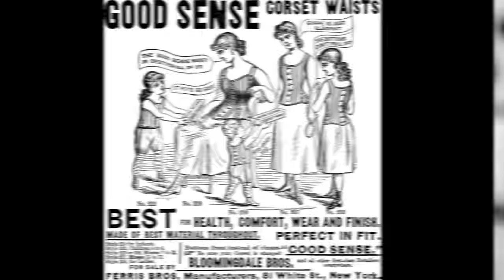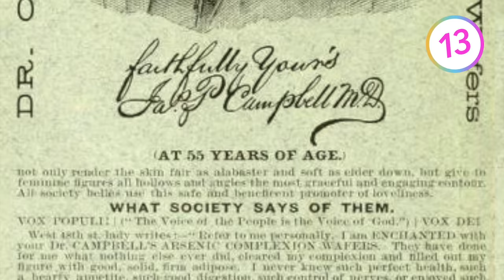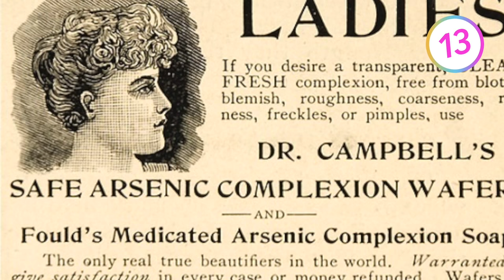13 Shocking Beauty Trends Throughout History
Check out 13 Shocking Beauty Trends Throughout History!

Don't miss any new videos! and get notified when we upload a new video. Here's how!

And now,  :

1. Butt Injections
2. Rib Removal
3. Lead Based Kohl
4. Breast Augmentation
5. Toebesity Surgery
6. Corsets
7. Chinese Foot Binding
8. Belladonna Drops
9. Lead Foundation
10. Tapeworms
11. Rat Infested Wigs
12. X-Ray Hair Removal
13. Arsenic Eaters